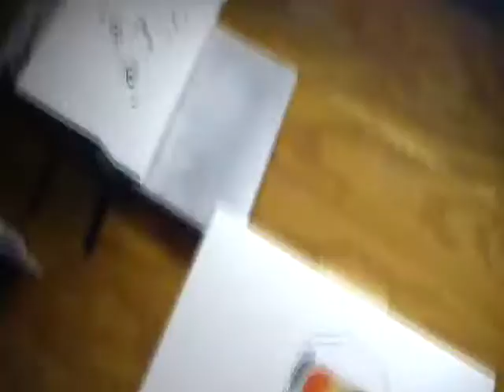Wayne Newton - Danke Schoen - DreCasso